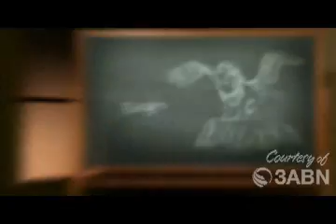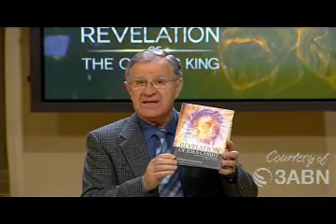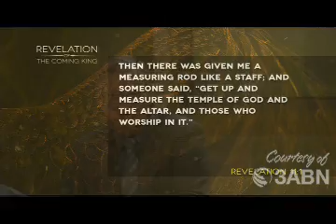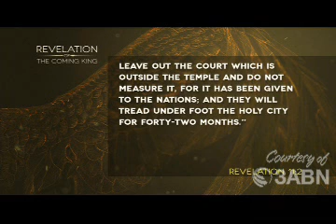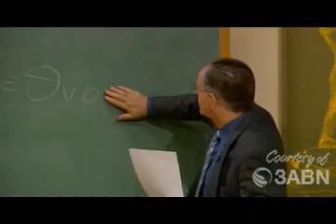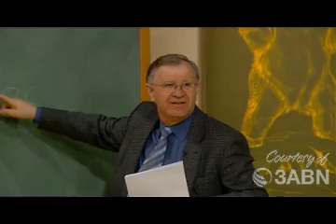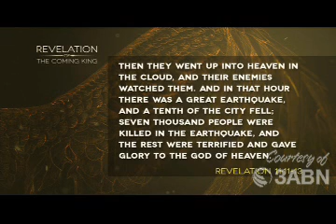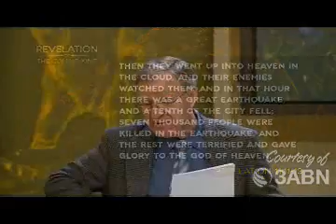Professor Ranko Stefanovic Ph.D. || The Revelation of Jesus Christ || The Coming King || RCK000016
Revelation Seminar (Andrews University)
Seventh-day Adventists Theological Seminary
This program was originally recorded by 3ABN.